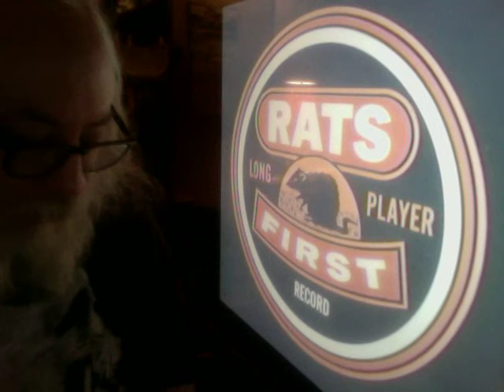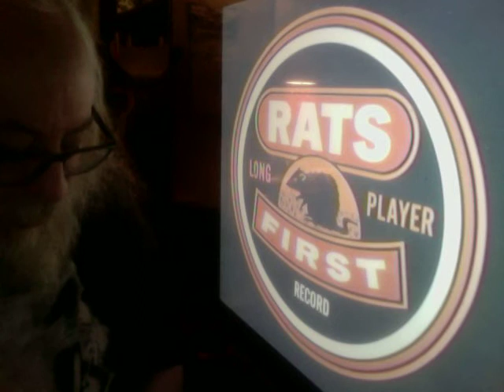RAT,RAT and RAT (not RATT)